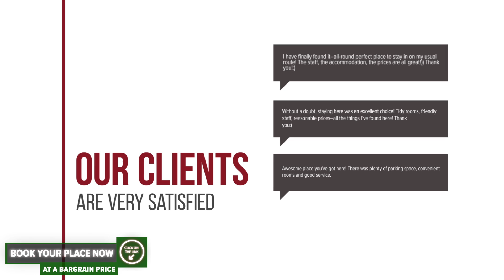Lotus Therm Spa&Luxury Resort hotel review | Hotels in Baile Felix | Romanian Hotels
Lotus Therm Spa&Luxury Resort hotel video review. Hotels in Baile Felix, european 5 stars hotels.